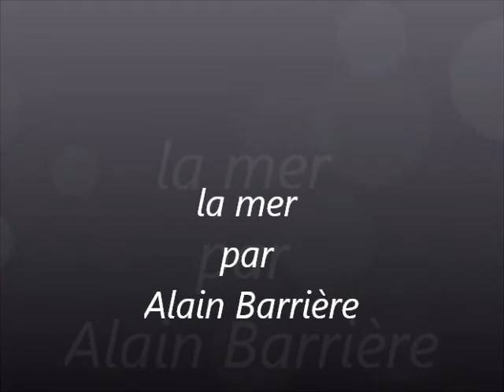la mer par alain barrière